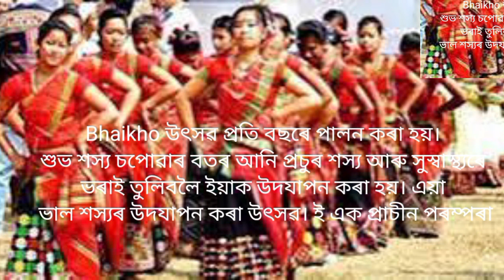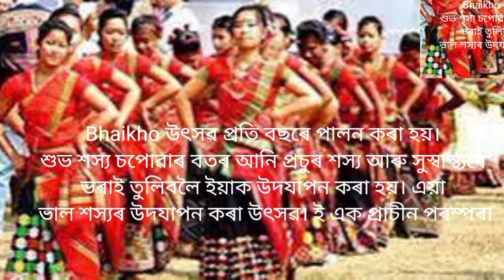Some Tribal Festivals of Assam ll Colour of Unity ll অসমৰ কিছুমান জনজাতীয় উৎসৱ ll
Some Tribal Festivals of Assam